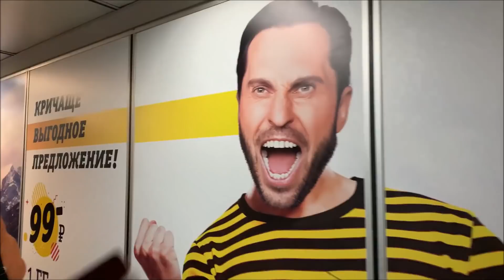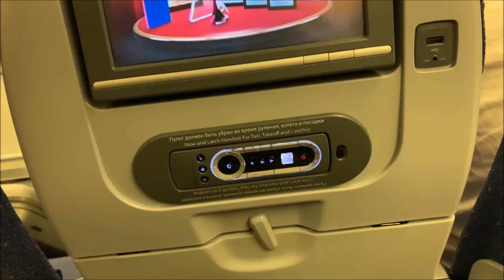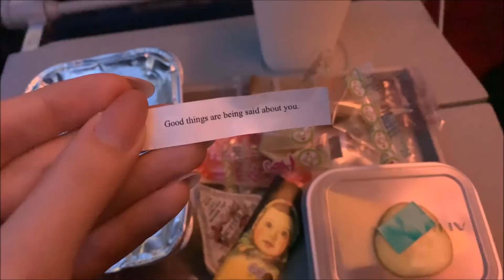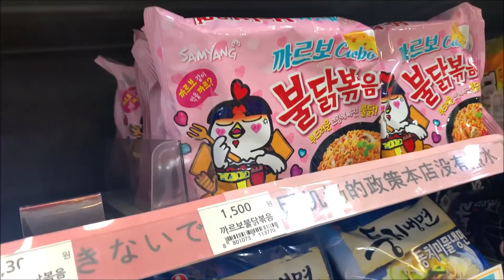МОЯ ПОЕЗДКА В ЮЖНУЮ КОРЕЮ 🔥😱| MILAJOY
Приветствую всех~
Меня зовут Мила и вы смотрите мой влог ~
Я живу и учусь в Южной Корее, а также и танцую, снимаю влоги
и все самое интересное о Корее и уличных танцах, вы можете найти на канале!

Hello everyone ~
My name is Mila and it's my VLOG
I live and study in South Korea, and I also dance k-pop, remove vlogs and the most interesting things about Korea and street dances, you can find on our channel!